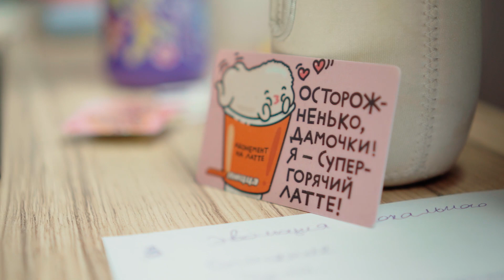Евгений Кротов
Евгений работает в «Додо Пицце» уже более пяти лет. Он начал работу в финансах, однако нашел свое призвание в маркетинге.
Он запускал большое количество проектов и экспериментов, например, фуд-траки «Додо».
Сейчас Женя отвечает аналитику в направлении «Рестораны».